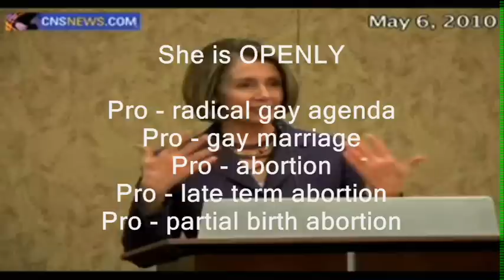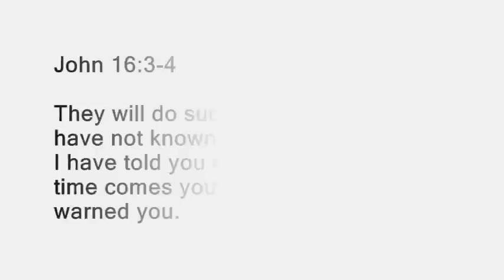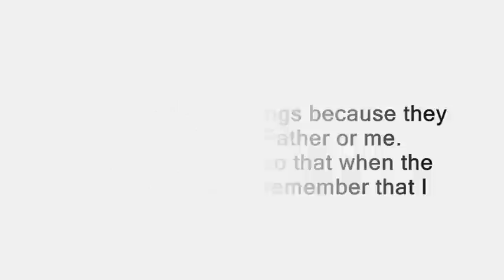SIGNS OF THE TIMES - America's New "Spiritual" Leaders (God Help Us)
If you know the Word - this speaks for itself.